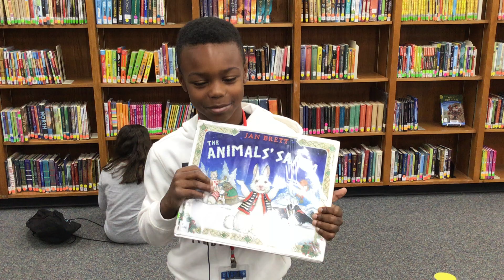Aayden's Book Talk - The Animal's Santa